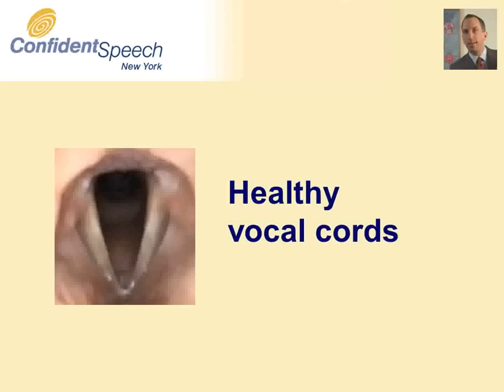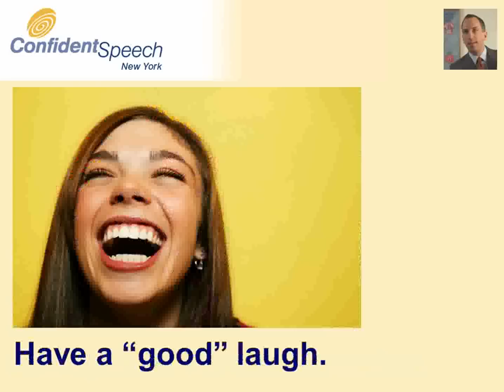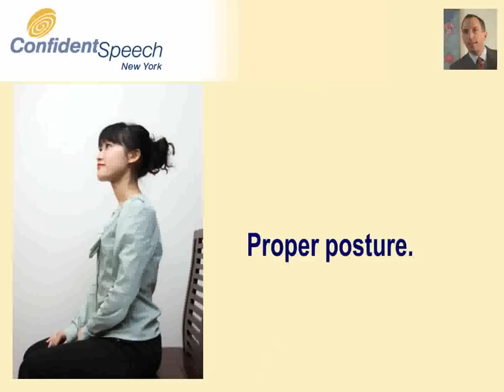Maintaining a Healthy Voice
Keep your vocal cords healthy and your voice strong, clear, and easy.  For additional speaking tips or to arrange for instruction, Confident Speech offers speech therapy and voice therapy.  We also offer accent reduction and accent modification in New York City.